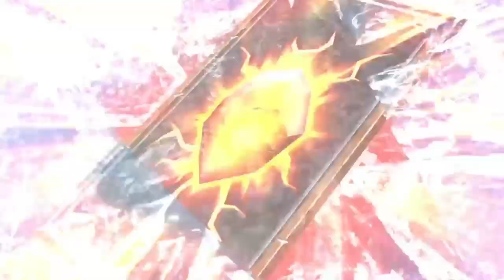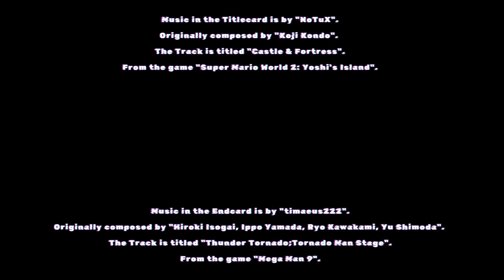Hell on rails (Monster Train Chapter 1)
Welcome to Chapter 1 of Monster Train.

Music in the Titlecard is by "NoTuX".
Originally composed by "Koji Kondo".
The Track is titled "Castle & Fortress".
From the game "Super Mario World 2: Yoshi's Island".

Music in the Endcard is by "timaeus222".
Originally composed by "Hiroki Isogai, Ippo Yamada, Ryo Kawakami, Yu Shimoda".
The Track is titled "Thunder Tornado;Tornado Man Stage".